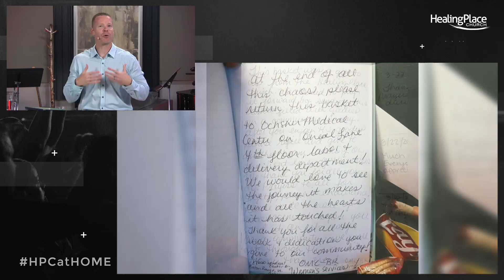Church At Home: Palm Sunday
Pastor Mike Haman teaches on the lessons we can learn from Jesus when he arrives in Jerusalem on the first Palm Sunday.
Continue the conversation with family and friends by using the discussion questions below.

Read Matthew 21:7-9 and Hebrews 12:1-2 Together

Conversation Questions

1 ) Tell of a time when everyone's focus was on you, and how did that make you feel. ( a play, sport, achievement, meeting, etc. )
2 ) What stands out to you in the previous passages or from Pastor Mike's message?
3 ) How would you describe the crowd's response to Jesus' entry?
4 ) Despite their momentary celebration, we realize from earlier chapters that Jesus knew the cross awaited Him. What motivated Jesus to still go despite knowing what was to come? How is His motivation an example to us for our journey?
5 ) Has God ever asked you to do something that you knew would be difficult or challenging, and if so, could you share?
6 ) Hebrews 12 tells us to "strip off every weight that slows us down." What are some things that slow us down in our race with God? How can we strip things off our lives?
7 ) What does it mean to "run with endurance?" How does this text instruct us to do this? How do we live this out daily?
8 ) If you don't mind, share how you've seen God use your race for His purposes.
9 ) How do we practically live out this passage and message?